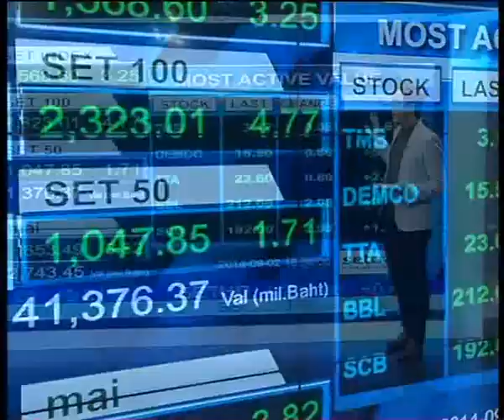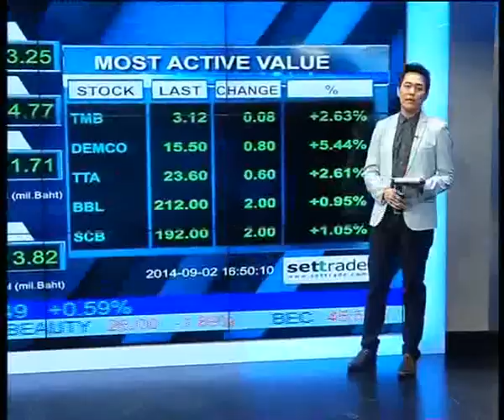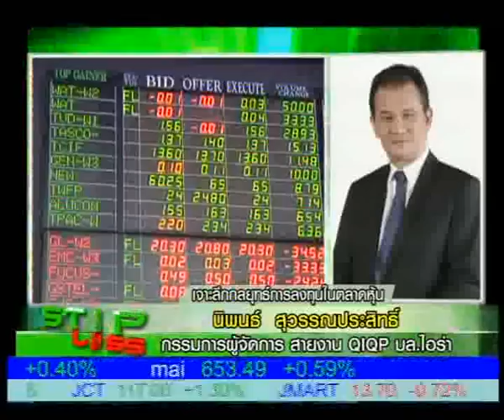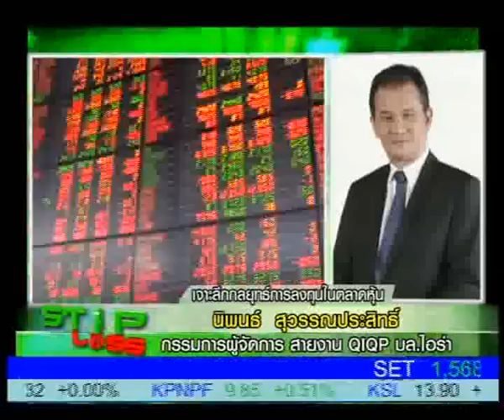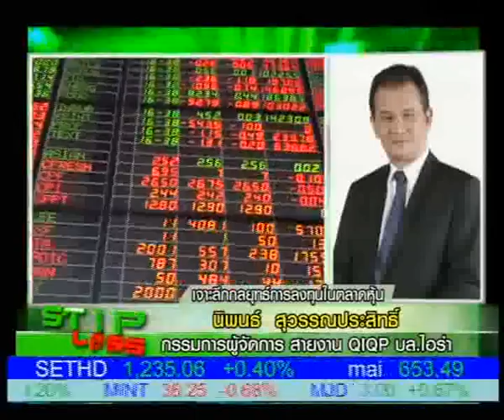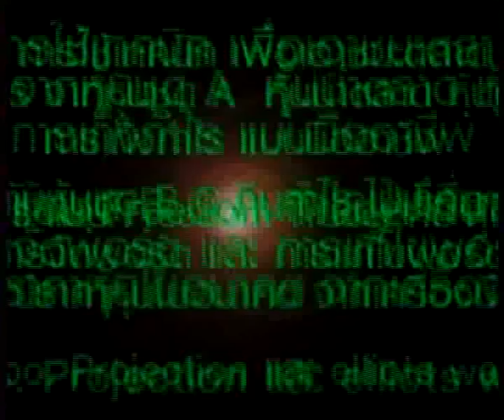STOP LOSS 2/9/57 16:30 B2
เจาะลึกกลยุทธ์การลงทุนในตลาดหุ้น กับนักวิเคราะห์
คุณนิพนธ์ สุวรรณประสิทธิ์ กรรมการผู้จัดการ สายงาน QIQP บล.ไอร่า